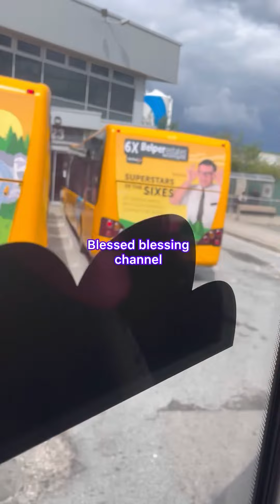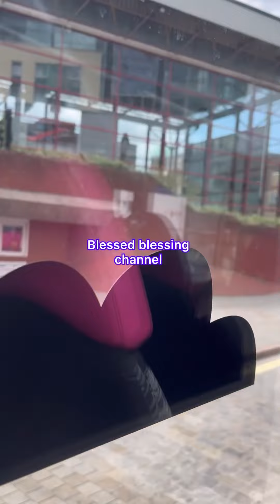Fake CoS in UK 🇬🇧|| Be careful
Hey YouTube Lovers, ✤ Welcome to "Blessed Blessing Channel" ✤

This video is an eye opener for people looking for CoS sponsor to work in the UK

We 've got you covered as we unvail this news to you.

Hope this video adds value to you and if it does kindly share to people you  know may need this information.

On this channel we share information on UK immigration update, how u can process your student, work, visit visa etc. we also share experiences and information on life generally in the UK.

Don't Try To Download & Copy Anything From This Channel. It's a Cyber Crime. All Videos on this Channel are Copyrighted by: @blessedblessingchannel